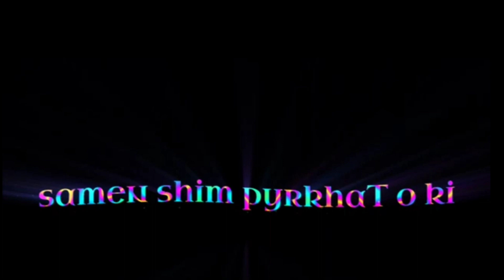iu krum o im samen (song @ramsuchiang9372 ) black screen lyrics status whatsApp 🥰